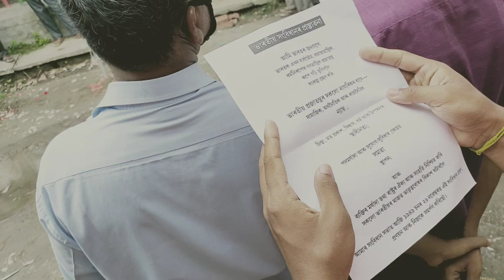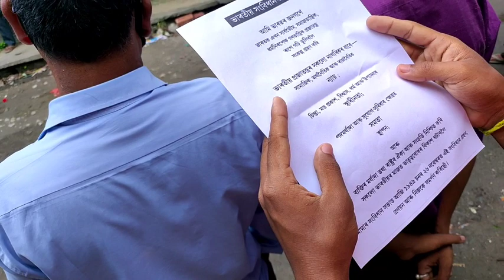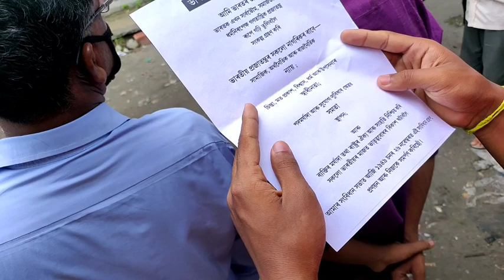independence day special my feelings on freedom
মানৱ প্ৰজাতিৰ প্ৰধান বৈশিষ্ট brotherhood বা ভাতৃতবোধ । যদি তাক যোগাই তুলিব নোৱাৰো ই মানুহক মানুহৰ উছৰ ছপাই নিদিয়ে বৰং মানুহক ইজনৰ পৰা অনজনক বিছিন্ন। কৰে গতিকে মানুহে bhaisaraa মানি চলিব লগে ।। নহলে freedom pray poradhinota r dorei hoy pore ।।।